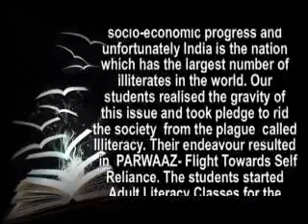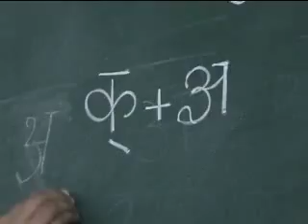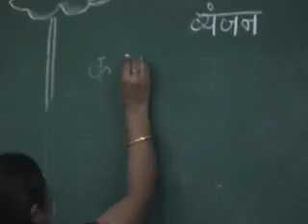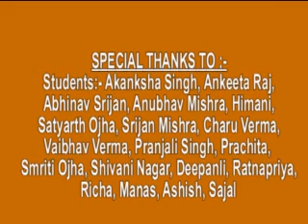Parwaaz.flv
Parwaaz is the story about students' initiative to effect a positive change in the lives of the support staff members of their school because they felt that the country's progress depends upon the literacy rate  amongst all its citizens. They found that the members of the support staff were not educated and they also had a low quality life at their homes. Hence they decided to start Adult Literacy Classes for the peons, maids, bus drivers, conductors and cleaning staff. In due course with the help of such classes, the support staff members could become self-reliant.